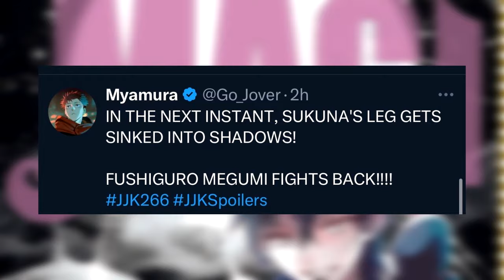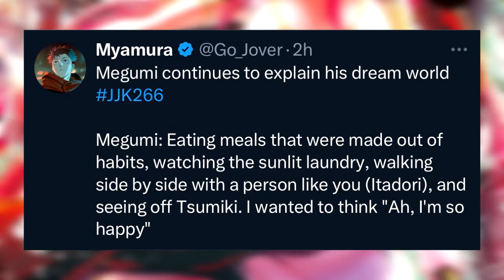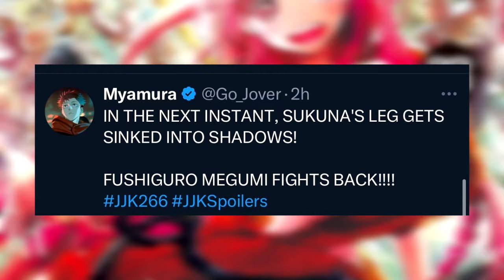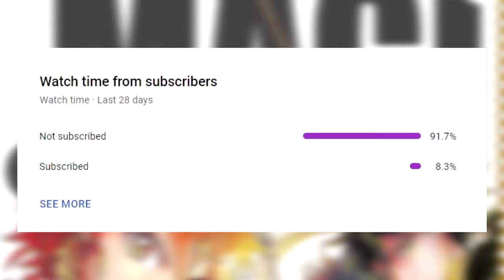Megumi's RETURN Vs Sukuna Is GENERATIONAL!! | Jujutsu Kaisen 266 SPOILERS (JJK 266)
Yuji has defeated Ryomen Sukuna!! But how will the rest of Jujutsu Kaisen's Final battle take place after Yuji & Megumi Vs Sukuna? Let's talk about that in this and more in Jujutsu Kaisen Chapter 266+ Review SPOILERS LIVE REACTION, Review, Power-scaling & Theories (JJK 266)

(TAGS IGNORE):
jjk theory yuji cursed technique
JJK Gojo theory
Gojo alive theory
Gojo Satoru ALIVE
Yuta Gojo's body
Yuta/Gojo VS Sukuna
Sukuna Vs Yuta/Gojo
Yuta Gojo's Body
Yuta Gojo Vs Sukuna
JJK SUCKS, Jujutsu Kaisen Is Bad, JJK is Trash
JJK Gojo Explained
Satoru Gojo
Gojo theory
Satoru Gojo Return
Go
Yuta comeback theory
Yuta VS Sukuna
Yuta and Yuji VS Sukuna
Yuta Cursed Technique explained theory jjk
Yuta's Domain Expansion True Mutual Love
Yuta All Encompasing unequivocal love domain expansion
Yuta domain expansion JJK 266
Yuta Domain expansion explained
Yuta domain explained
How Strong Is Yuta's Domain
How Strong Is Yuta's Domain Expansion
JJK Yuta domain
JJK Yuta domain expansion
Gojo six eyes theory
Satoru Gojo return theory
JJK Gojo alive
Jujutsu Kaisen Gojo Satoru
Return VS Sukuna  jjk
Heian Era Sukuna
Heian Era
JJK Power ups
The Hidden Power-Ups
Satoru Gojo
The Hidden Power-Ups In JJK's FINAL Arc You Missed
Heian Era
Power Scaling JUJUTSU KAISEN Characters! (jjk)
Sukuna OP CURSED TECHNIQUE!
jujutsu kaisen cursed technique
jjk cursed technique theory
sukuna
Gojo lost
Gojo death
JJK 238 Gojo lost dead
ryomen sukuna
jjk sukuna
sukuna jjk
Sukuna jjk
Yuji Domain
Yuji Domain Expansion
Yuji Soul
Yuji Blood Manipulation curse technqiue
Yuji Blood Domain
Blood Domain Expansion
Yuji DE
Itadori Yuji Domain Expansion
JJK Yuji theory
Yuji Blood Manipulation
Yuji Blood Curse Technique
JJK Yuji Explained
How Strong Is Yuji!?
Yuji cursed technique
JJK Yuji theory
JJK Yuji Explained
Yuji Soul Cursed techniques
Yuji Soul CT theory
Yuji cursed technique theory
Yuji arm cursed technique
Yuji red arm theory JJK
yuji thoery
sakuna jjk theory
sukuna jjk
Yuji Special Grade
Sukuna Gojo
Gojo Analysis
Yuji Analysis
Yuta Analysis jjk
Ryomen Sukuna weakness
Sukuna flaw
Sukuna theory CT Shrine
Sukuna VS Yuji
Sukuna Cursed Technique
Sukuna lost
Sukuna theory
Ryomen Sukuna theory
Sukuna Yuji theory
Sukuna Cursed Technique theory
Yuji Sukuna theory
Sukuna death
Sukuna Will Lose
Sukuna exposed
Yuji beat Sukuna
megumi
sukuna megumi
megumi theory
yuji megumi fushiguro
Megumi Honoured One potential
Megumi power up
Megumi honoured one
Megumi Sukuna
Heian Era
Megumi JJK theory
Megumi Fushiguro jjk
10 Shadows jjk
10 Shadows theory
Megumi alive
megumi dead
Heian Era Sukuna
JJK Chapter 266 Disscusion
JJK Chapter 266 REVIEW
JJK 266
JJK 266
jjk 266
Jujutsu Kaisen Chapter 266 Analysis
JJK Chapter 266
jjk Yuta
jjk discussion, jjk theory, Jujutsu Kaisen Theory! Yuta!, Culling Game Jujutsu Kaisen, Culling game jjk, jjk culling game gojo, The Culling Game Levels jjk, jjk theories